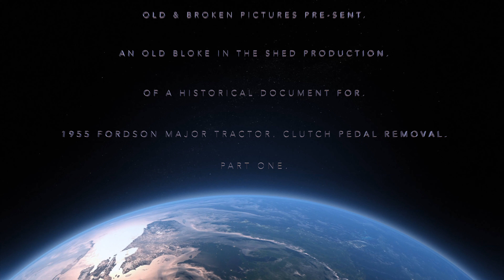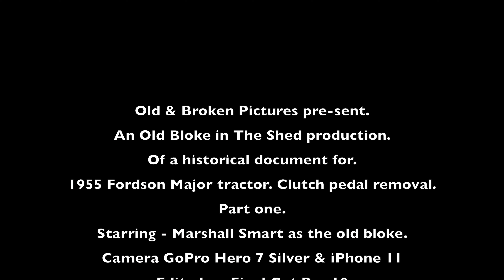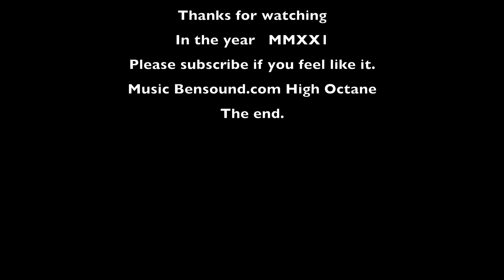Fordson Major Tractor clutch pedal removal part one.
Stripping out clutch pedal to remove worn brake and clutch shaft.